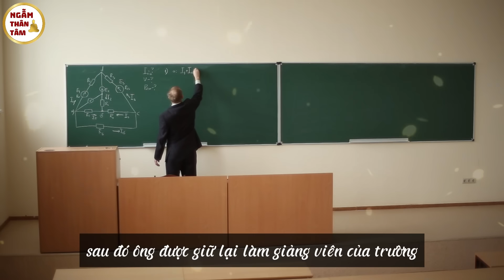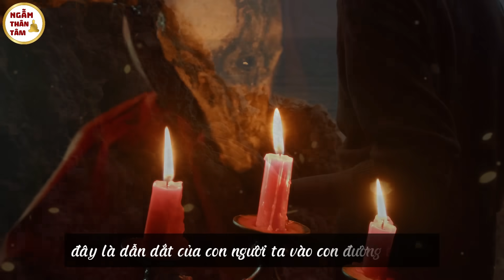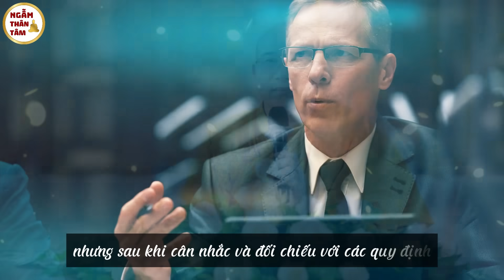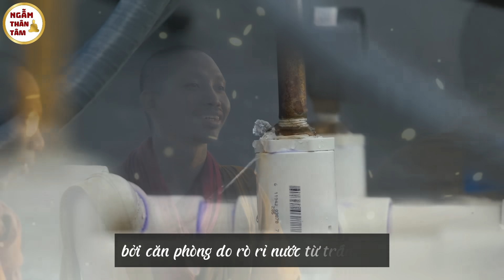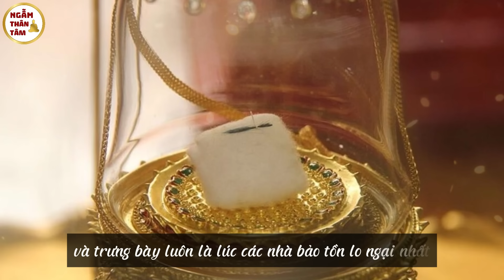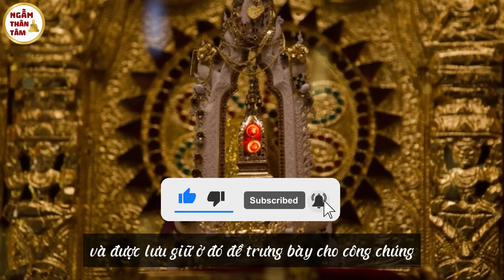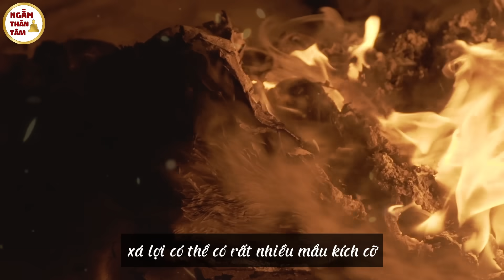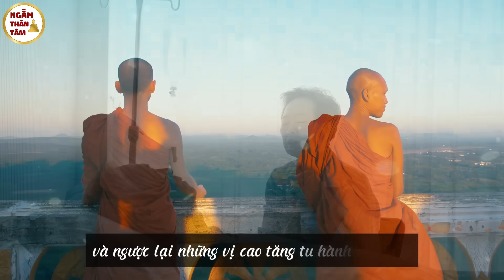Ngẫm Thân Tâm: Sư Thích Trúc Thái Minh Là Ai, Sự Thật Sợi Tóc Đức Phật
Ngẫm Thân Tâm